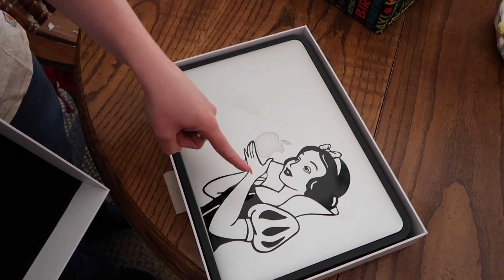Nissan Drag Race Fail